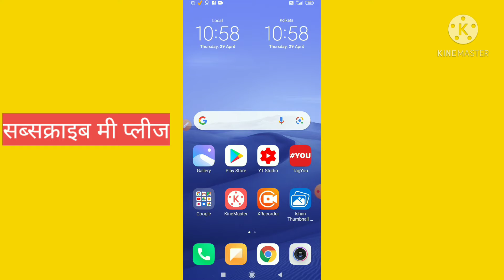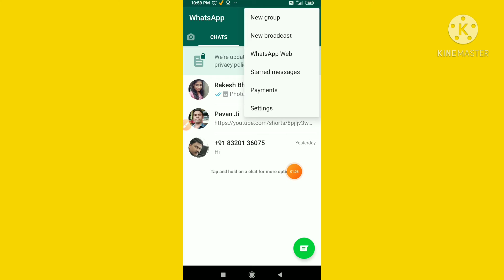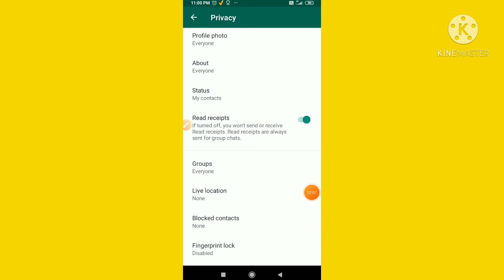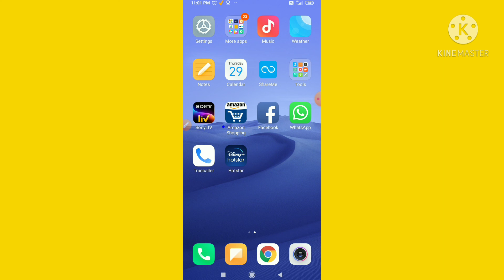व्हाट्सएप पर लॉक कैसे लगाएं fingerprint lock लगाएं Kaise dekhiae is video me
1 व्हाट्सएप पर फिंगरप्रिंट लॉक कैसे लगाएं

2 जानिए इस वीडियो में  की lock कैसे लगाते है

3अब लॉक लगाना हुआ आसान

 4 हम आपको इस वीडियो में पूरी जानकारी देंग

5  कि आप व्हाट्सएप पर लॉक कैसे लगाएं इसके बारे में